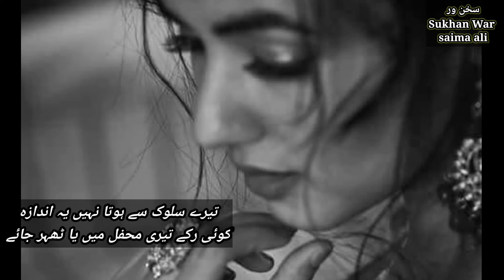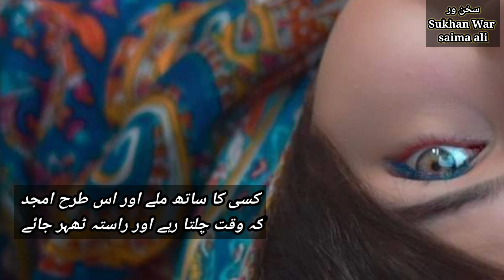Thehar jay|Amjad Islam amjad Urdu sad poetry|Urdu Hindi shayri WhatsApp status|poetry snack videos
urdu poetry reaction,
urdu poetry class,
urdu poetry comedy,
urdu poetry capcut,
urdu poetry dpz,
urdu poetry dhoka,
urdu poetry dpz images,
urdu poetry deep words,
urdu poetry death,
urdu poetry for husband,
urdu poetry faiz ahmad faiz,
urdu poetry gaan,
urdu poetry green,
urdu poetry indian,
urdu poetry iqbal,
urdu poetry in english words,
urdu poetry kabhi mil to tujh ko bataye hum,
urdu poetry parents,
urdu poetry pics,
urdu poetry podcast,